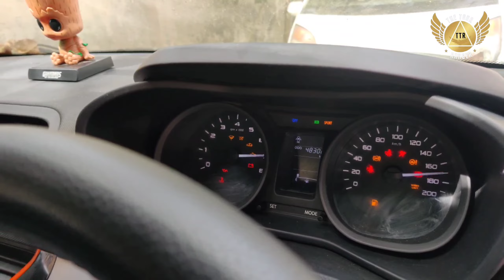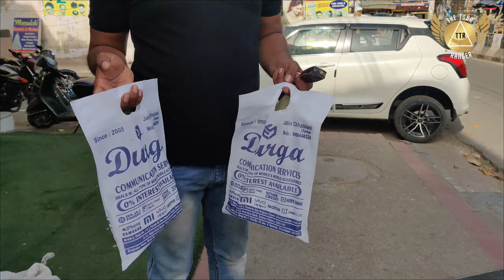Iphone 14 pro max unboxing/vlog/iphone 14 pro max/deep purple/space black/apple iphone 14 pro max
Video editor: Inshot Pro
Musician: Jeff Kaale

Musician: EnjoyMusic
Site: //enjoymusic.ai

Queries👇🏻👇🏻👇🏻
My first clog
iphone - Mobile phone
iphone 14 pro max
iphone 14
iphone 14 unboxing video
iphone14 pro max unboxing
iphone 14 pro max unboxing video
iphone 14 pro max unboxing deep purple
iphone 14 pro max unboxing india
iphone 14 pro max unboxing space black
iphone
iphone 15
unboxing
unboxing iphone 14 pro max
unboxing video
vlog
vlog video
14 pro max
14 pro max unboxing
14 pro vs 14 pro max
14 pro max iphone